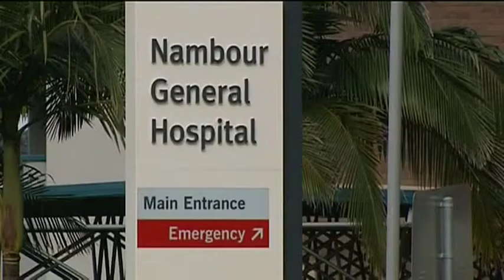Nambour Hospital Figures on acceptable wait times - Mark McArdle LNP comments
The LNP Shadow Health Minister claims the Sunshine Coast's youth are being failed at the Nambour Hospital. Figures show just 79% of kids under the age of 14 are attended to in acceptable time. Shadow Health Minister Mark McArdle claims the most serious of cases are being neglected.